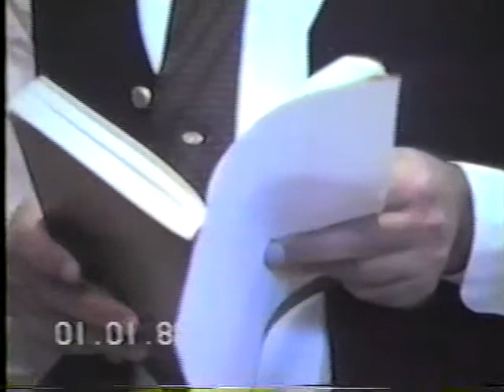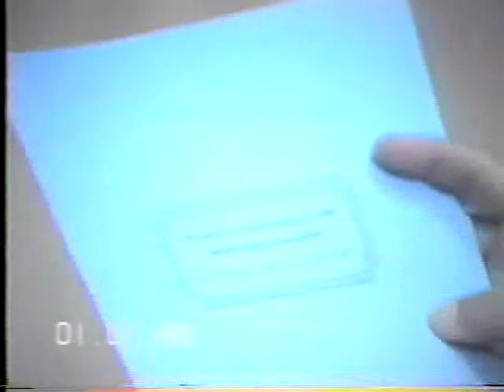Friday Sermons by Dr. Rashad Khalifa, Dated January 1st 1988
Friday Sermons (Khutbas) delivered by Dr. Rashad Khalifa, Imam Masjid of Tucson. The sermon date is Jan 1 1988.

 - For the first time in the history of human race Secret of Happiness has been discovered:
One of the most elusive objectives of every human being is "Happiness." The Quran reveals the secret of attaining perfect happiness in this life and forever. We learn from the Quran that happiness is an exclusive quality of the soul. Thus, a body that attains all the material successes it longs for - money, power, fame, etc. - often belongs to an unhappy person. Happiness depends totally on the degree of growth and development attained by the soul, the real person. The Quran provides a detailed map towards perfect happiness for both body and soul, both in this world and in the eternal Hereafter (see Appendix 15

Islamic Productions/Rashad Khalifa
Imam: Rashad Khalifa